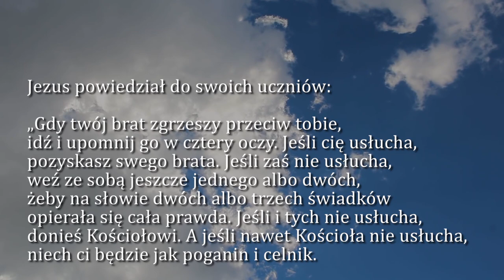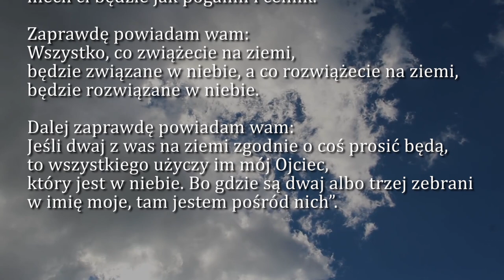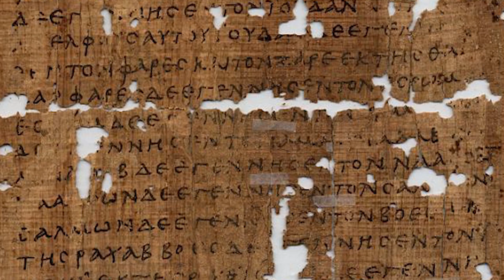Dobra Nowina na dziś | 12 sierpnia - Środa, XIX tyg. zwykłego